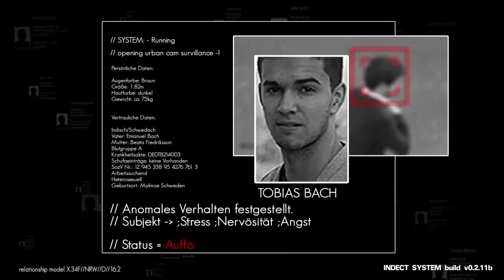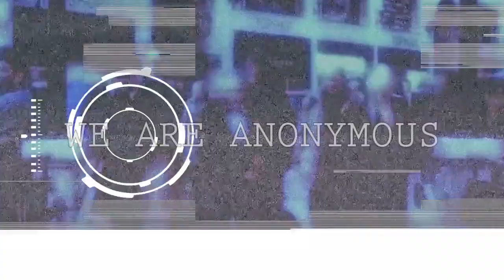Anonymous - OpBigBrother Worldwide Protest 10/20/2012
Dear activists for the protection of privacy, dear people from all over the World.

We call you to act now against overall Surveillance-Systems.
Worldwide governments are about to demolish Privacy with Systems like Trapwire and Indect.
Those network surveillance technologies sniff the CCTV cameras, government databases and the Internet to identify people and make a profile of citizens, their families and their socializing.

They pretend to design those systems to secure us against Terrorism but the truth is they have been working on Surveillance-Systems way before the first Terrorists attacks happened.

It's time to act, it's time to show the governments of the World, who we are, it's time to show humanity stands as united, it is time to show what freedom means to us.

We call all Activists over the world, from south and north America, from Asia, from Africa, from Australia and Oceania, from the Arab spring and from the European Union, to be a part of the Protest, against Surveillance Systems.

Act now and spread the word in your mother tongue, enter your Countries and Cities, in the pad linked on the description of this video.

Governments are supposed to defend the interest of their peoples. They are not here to cheat the citizens.

It's our Freedom and our privacy.

Let us unite the whole humanity as one.
Let it be the largest protests of the world history.
Let us engrave the 20th of October 2012 as a day in the Humanity history!

We are the only system,

Expect us